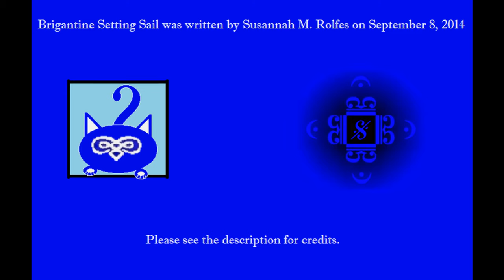Brigantine Setting Sail - Songs of Susannah (Susannah M. Rolfes) Dark Academia instrumental music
Brigantine Setting Sail was written on September 8, 2014 by Susannah M. Rolfes.
Arranged for piano, strings, flute, and clarinet.

Brigantine Setting Sail evokes the imagery of an old-fashioned sailing ship readying for its next voyage, as they weigh anchor, unfurl the sails, and set off from the port into the open sea.

Video and thumbnail image credits:

Tima Miroshnichenko - Ship Traveling on Sea
Gram Film - A Ship Travelling Across The Sea
Pixabay - Ship Cruising; Video Of Boat Approaching Port
max laurell - Low Angle Shot of a Sailboat; Flag on Top of the Boat
Mike - A Boat Entering The Breakwater On A Rainy Day
Moses Drake - A Ship Crossing The Sea
The Instagrapher - The Flying Dutchmen in Russia
ArtHouse Studio - A Ship on Icy Waters; A Scenic Landscape; White Sail Boat on Sea
Wolfgang Langer - Watercraft in the Ocean
Jozef Papp - Drone Footage of a Ship Sailing on the Sea

All images and videos used under a Pexels license, except for the Songs of Susannah logo and MusiCat.

Sheet music is available for both piano solo and ensemble.  Please contact Susannah Rolfes for details.  Custom instrumental arrangements are available upon request (see the contact form on Songs of Susannah website).

Join SOS, the Songs of Susannah mailing list, to be notified when the mp3 becomes available